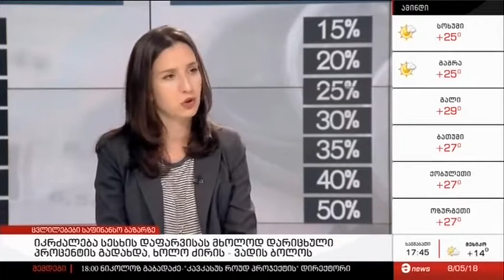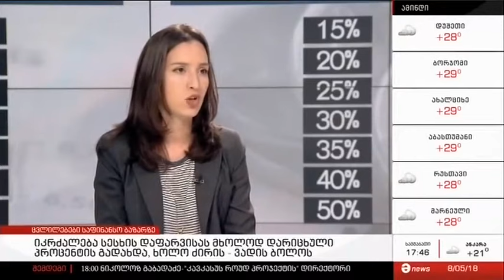მაესტრო - სესხის აღება რთულდება